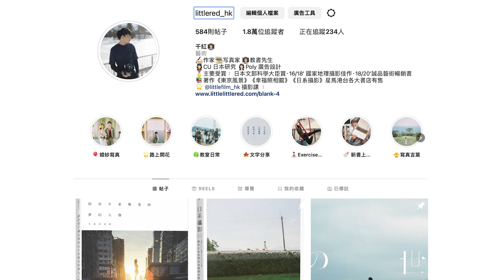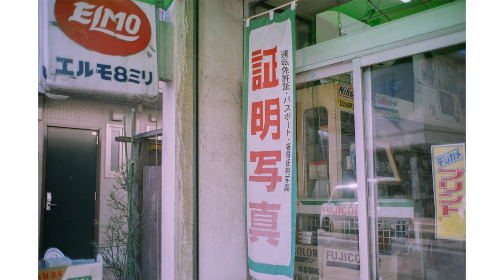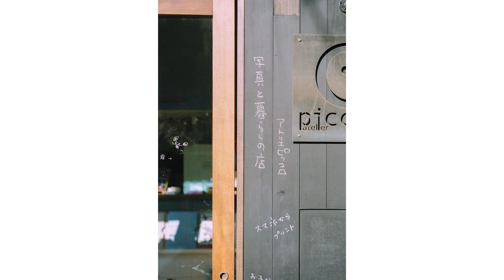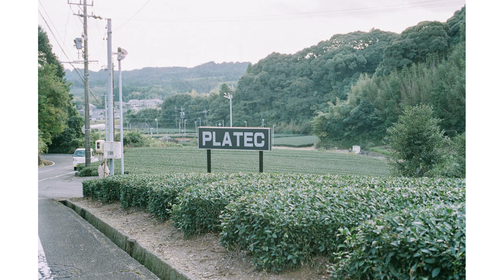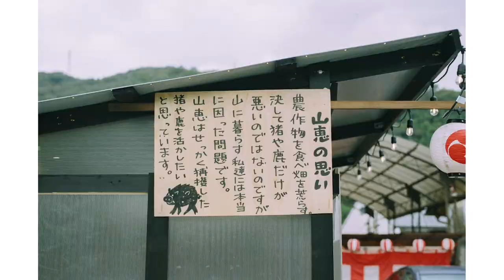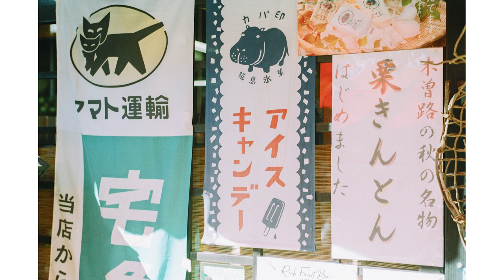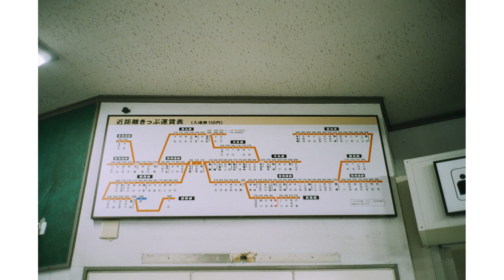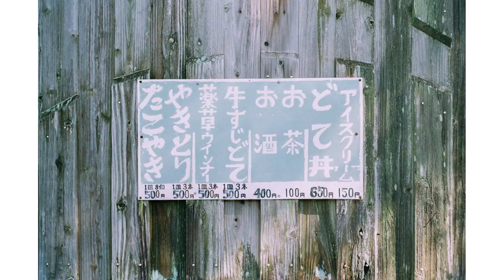日本秋天長野135照片分享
拍攝器材：

Leica MP
Summilux -M 28mm f/1.4 asph
Summicorn -M 35mm f/2 (7E)
Summilux-M 50mm f/1.4 asph
Summicorn-M 90mm f/2 (pre-A)

Film: Fujicolor 100